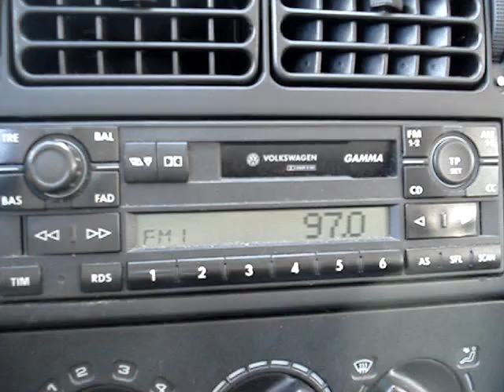17.07.2015, PCH1: SR P3, 97.0 MHz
SR P3 aus Hörby (Sallerup) auf 97.0 MHz. Das Signal war stark genug, um SR P3 gut zu verstehen, für die RDS-Dekodierung reichte es aber nicht.

SR P3 from Hörby (Sallerup) on 97.0 FM. The signal was strong enough for listening but too weak for RDS.